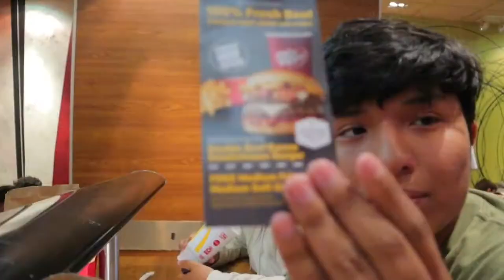HaShTaG living large